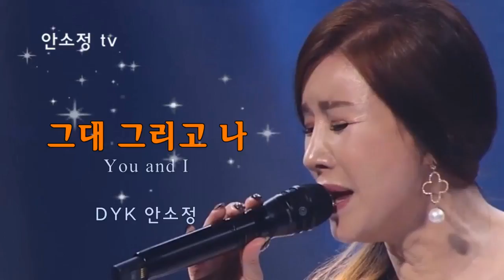'그대 그리고 나' - 소리새ㅣCOVER BY 보이스퀸 DYK 안소정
'안소정 TV'는 하루에 한 곡씩 라이브로 들려드리고 있습니다.
좋아하는 노래 또는 듣고 싶은 노래가 있으시면 신청하세요.

* 대부분의 음원 영상은 믹싱이 안 된 라이브 상태입니다.